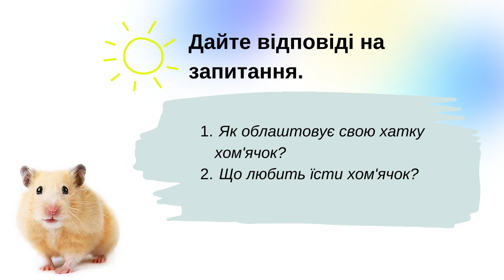ХОМ'ЯК Домашні тварини